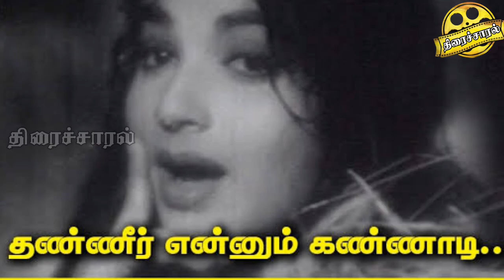18 நாட்களில் எடுக்கப்பட்டு 100 நாட்கள் ஓடிய | எம்.ஜி.ஆரின் 2 படங்கள் | Thiraisaral | Akbarsha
18 நாட்களில் எடுக்கப்பட்டு 100 நாட்கள் ஓடிய | எம்.ஜி.ஆரின் 2 படங்கள் | @Thiraisaral | @Akbarsha